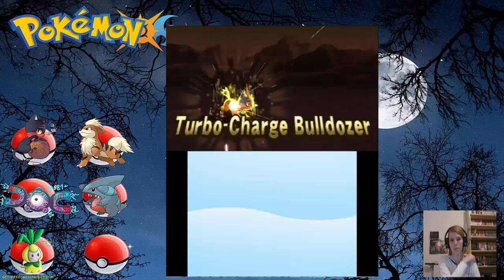[Let's Play] Pokémon Lune #7 La revange de Tili.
Tili veut se battre !! Une deuxième fois ?